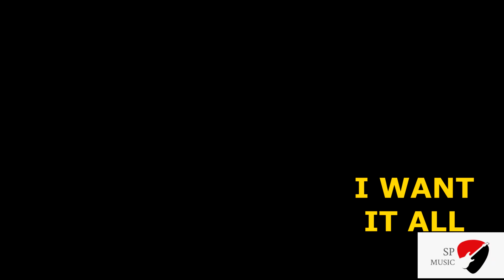Queen - Best Of Brian May Solo's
A few of my favourite solo's from Brian May!

Gear Used:
Charvel DK24 Shell Pink
Kemper AC30